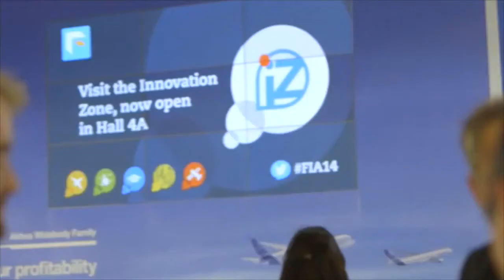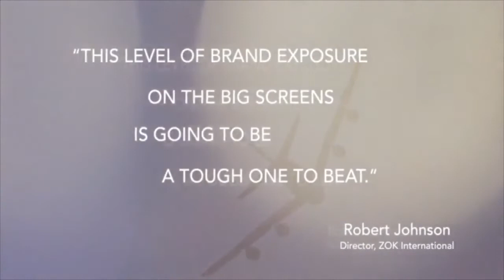Farnborough International Air Show: Airtime Package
Digital Screen Advertising at the Farnborough International Airshow